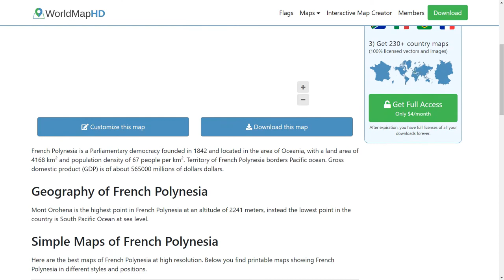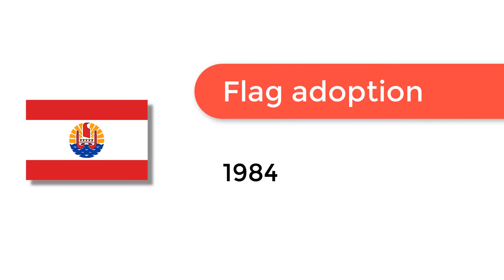Flag of French Polynesia - 🌍 How to Draw the French Polynesian Flag - SVG Vector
- Flag of French Polynesia: Check out how to draw the flag of French Polynesia. Let’s discover how to draw the national flag of French Polynesia in a few minutes. Discover the national flags of all the countries in the world.